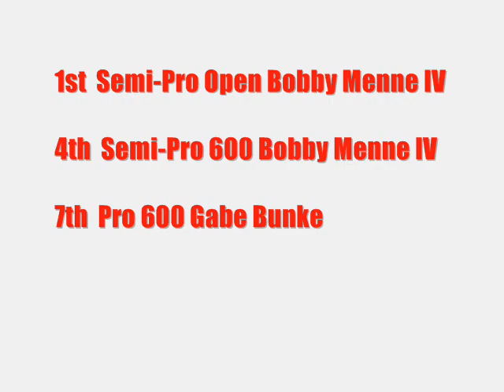Grand Cities 100 - Bunke Racing 1-15-11.wmv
Crazy course, less than a week before the big one coming up, the I-500!